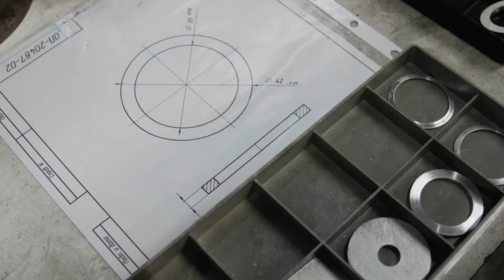Raketa x Roscosmos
Space Launcher by Raketa watches is made from metal from the Soyuz launcher and strap from space suit.